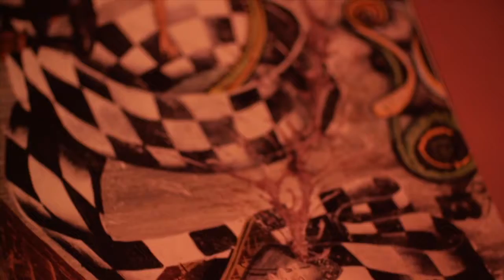Ana Clara - 15 anos